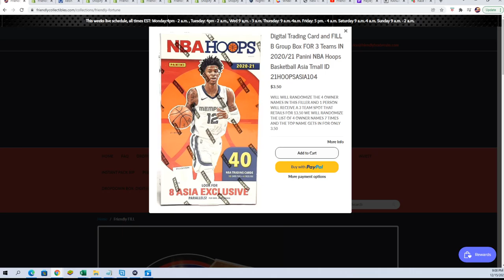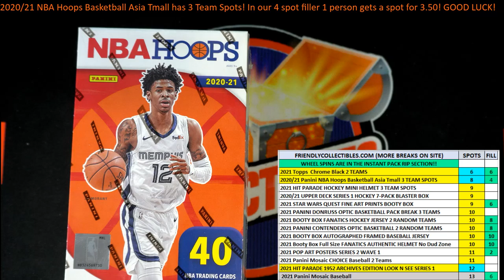202021 Panini NBA Hoops Basketball Asia Tmall FILLER ID 21HOOPSASIA104